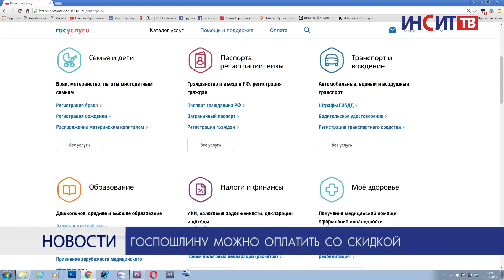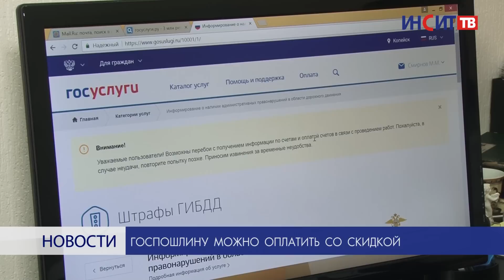Госпошлины можно оплачивать со скидкой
С 1 января 2017 года на госпошлинах можно сэкономить.